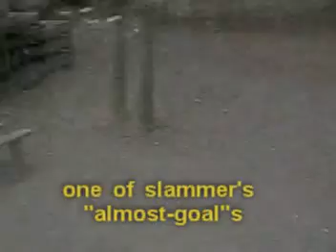Haaz-Kepner-Pitt Soccer Match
SXSW 2008 part I